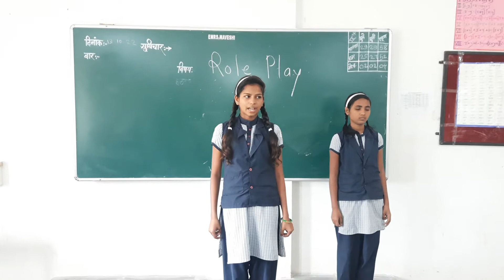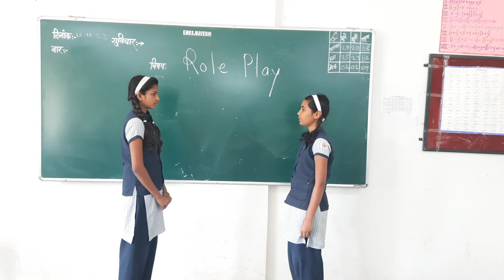Role Play, Class: IX, Subject - English, 2022-2023